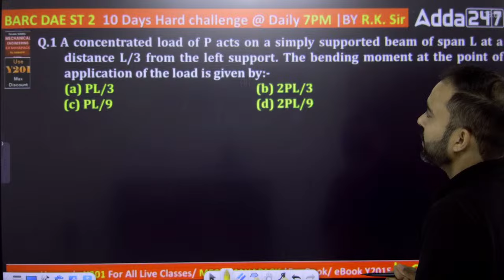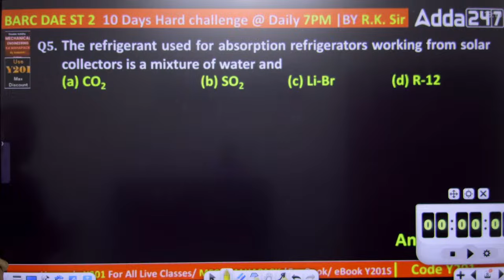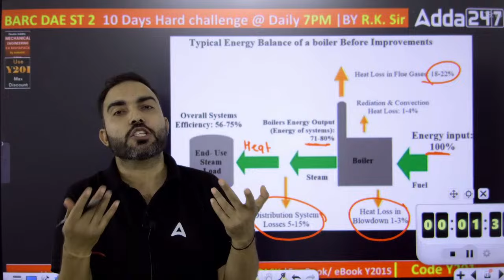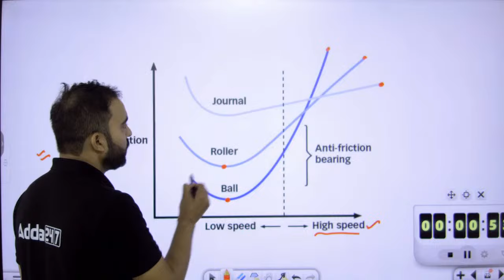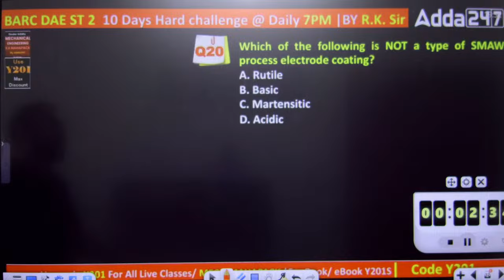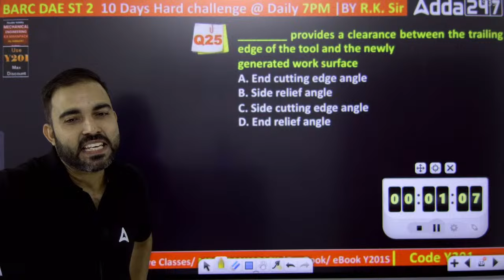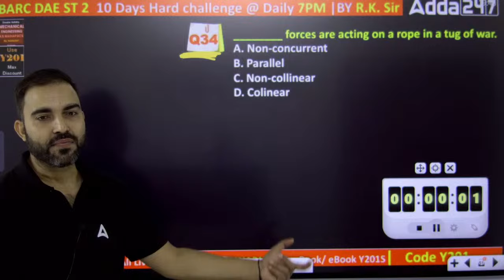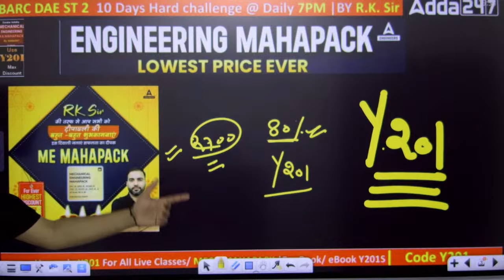10 Days Hard Challenge | BARC DAE Previous Year Question Paper | BARC Stipendiary Trainee Category 1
10 Days Hard Challenge | BARC DAE Previous Year Question Paper | BARC Stipendiary Trainee Category 1 by Rk Sir #2

Ace your BARC Stipendiary Trainee Mechanical Engineering exam with the best resource! Rk Sir presents the first installment of BARC DAE Previous Year Question Papers to help you excel in your preparation. Unlock the key to success with this invaluable practice material.